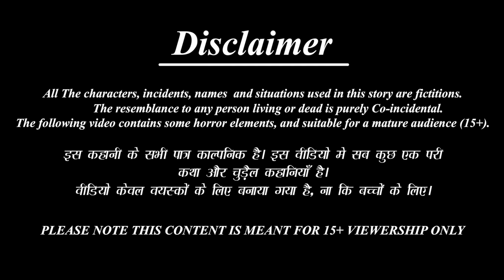Sasu bahu au barsa | Odia Stories | Odia Moral Stories | Odia Gapa | New Story | Odia Cartoon